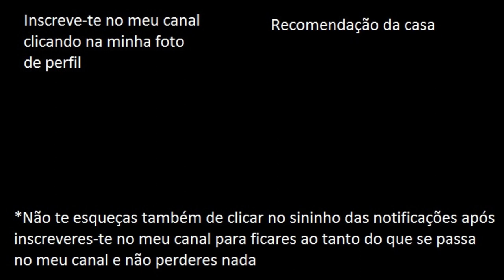LOGO PLANETA JÚNIOR EVOLUTION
I present the Planet Júnior Logo History and Evolution. I wait that you like this. ; )

- FranciscoGonzas (PS4)